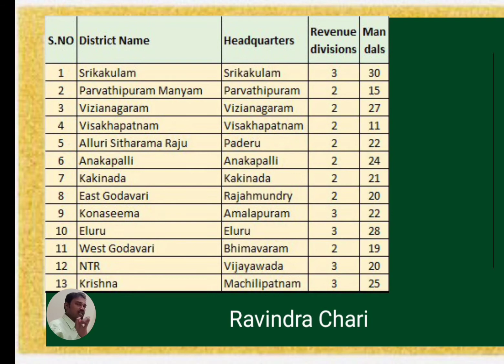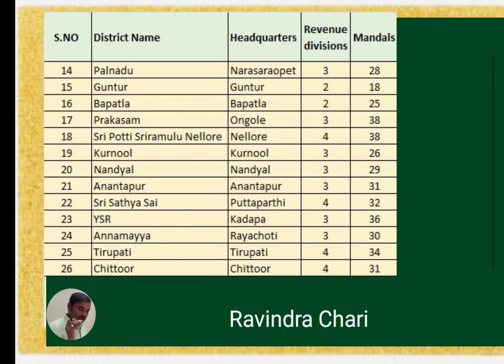Andhra Pradesh, Districts, APPSC, ENDOWMENT GRADE-3, RAVINDRA CHARI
Andhra Pradesh, district, APPSC, ENDOWMENT GRADE-3, HINDU PHILOSOPHY AND TEMPLE SYSTEM, group 1, Group 2, all the, other competitive exams also usefull, Junior assistant